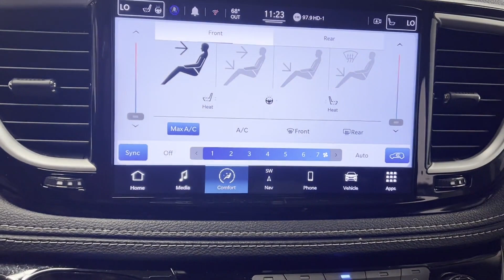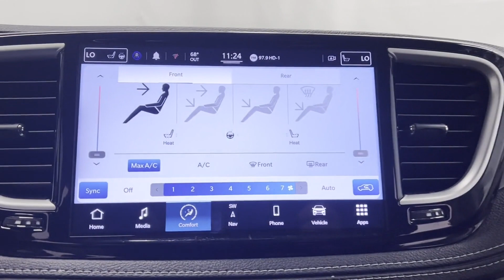Used 2022 Chrysler Pacifica Touring L 2C4RC1BG1NR130218 Westbury, Queens, Brooklyn, NYC, Long Island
2022 Chrysler Pacifica Touring L 2C4RC1BG1NR130218 Video

This 2022 Chrysler Pacifica Touring L 2C4RC1BG1NR130218 is full of phenomenal features such as: